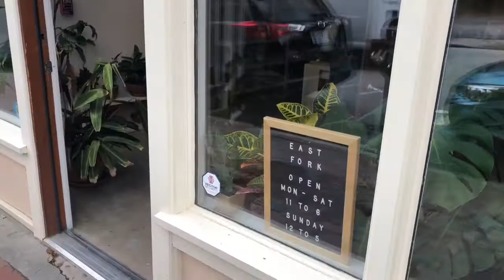East Fork Pottery | Business of the Week | Elena Kovrigin | Asheville Realtor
From the heart of the Blue Ridge Mountains and made with love is East Fork Pottery. East Fork Pottery sells timeless handmade ceramics and other arts for everyday use. Twice a year they release new colors in earthy, rich vibrancy for their dinnerware ceramics. All colors compliment previously released pottery from East Fork, much as blue jeans match all hues. What once was only two potters has now grown to thirty skilled artisans. With a physical location currently at North Lexington Avenue and one opening soon in Biltmore Village, finely created pottery is conveniently available in the center of Asheville. The East Fork Pottery store also features other quality art from local artists and proven artists from around the world. Hold and feel the weight of handblown glass tumblers from Hayden Wilson. If you are looking to cultivate a home with art while supporting local businesses seek out East Fork Pottery. North Carolina is made of clay, and if you are touring here, there is no better keepsake than a piece of this land fired into beautiful and useful earthenware. In every piece of work is a unique touch of an artist’s creative stamp. Find your one of a kind piece at East Fork Pottery. All art is made to be used, admired, and loved.

If you like my videos and what I do put a thumbs up.
And for any and all of your real estate needs check out my